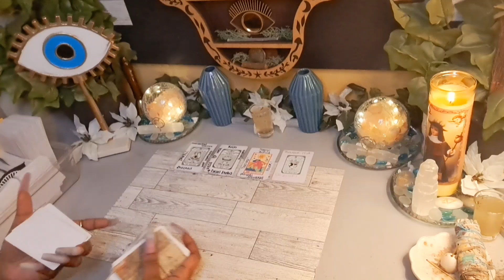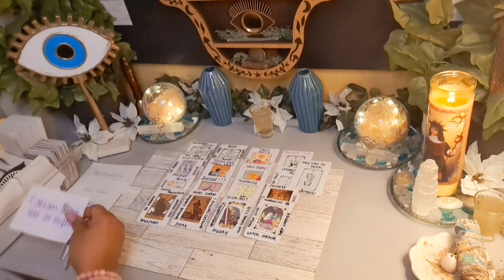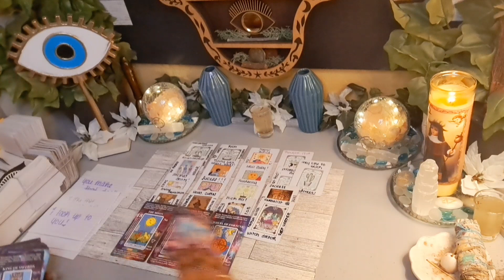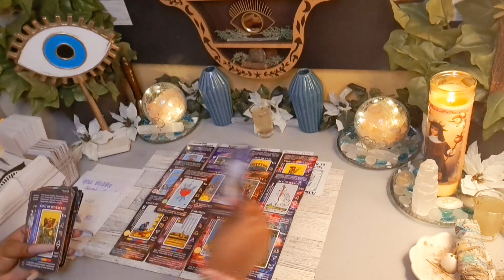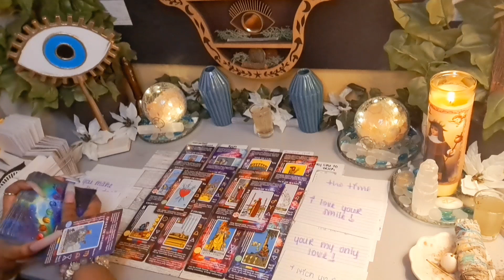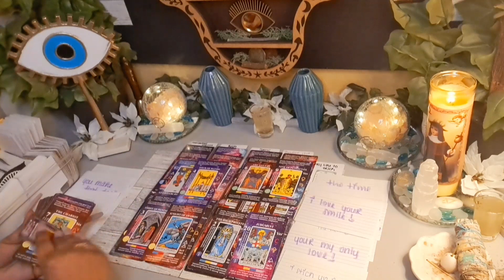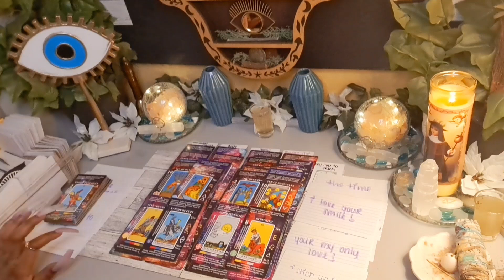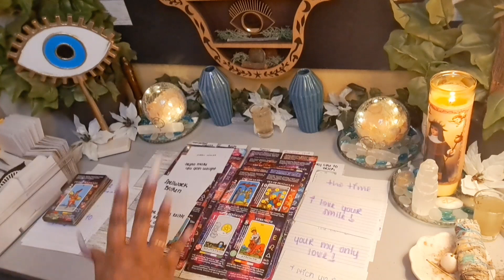He Said He Learned Something New 😜🤫 And He Wants To Show U🫣🤢🤮